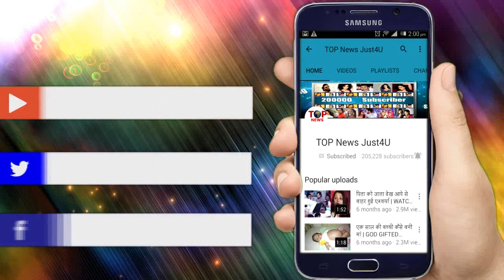NAZAR: OMG!! तो इसके कहने पर खेल रहा है NAMAN “खेल”, सामने आया दोनो का “मकसद”